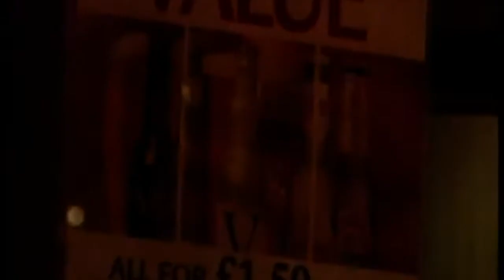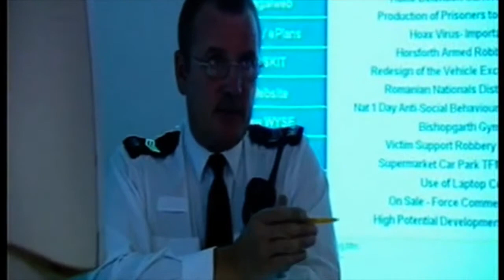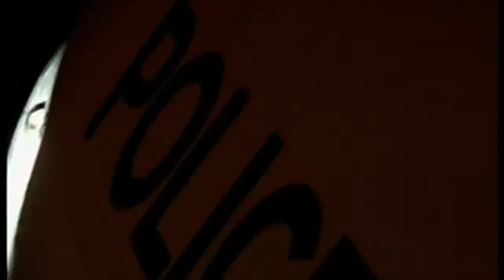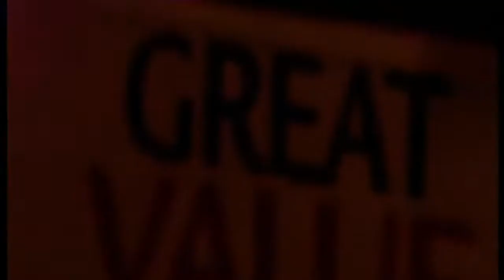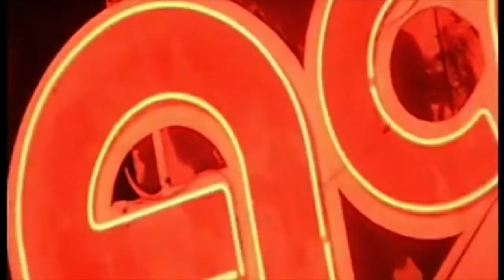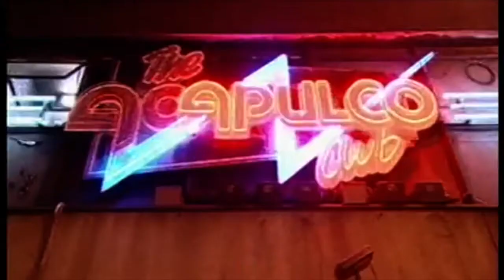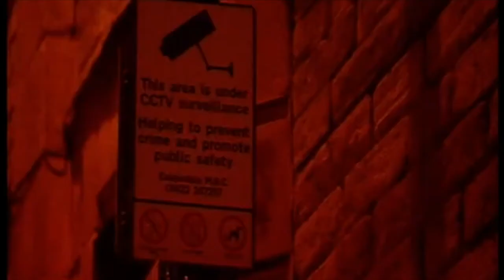A Night Out In Halifax West Yorkshire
Special Mention to ITV’s Crimefighters UK (2004) specifically the episode or series subtitled Crimefighters: A Night on the Town (which was about countless rape’s going on in Halifax Town centre mainly by fake taxi drivers) which was later played on Bravo’s Street Cops UK. It starred PC Saif Khan who is one of the nicest cops you could meet. We met for the 1st time when I was 17yo and he was kneeling on my chest, with another 2 guys from my school pinned either side of me with his arms. He said I fought like Mike Tyson, which I did to be fair. It was a 3 vs 3 fight which quickly turned into a 3 vs 15+ fight as 3 cars pulled up out of nowhere and were all trying to get me off the main guy I was fighting. They failed and the cops arrived less than a minute later. I left the Police station (which can be seen in Happy Valley series 2 I think) perfectly fine with a tiny scratch under my left eye from a kick by one of the guys from the cars. Whereas the cheeky shit from school who started the fight left with a Black eye, broken nose, and bust lip, with his blood scattered all over the pavement. I’m quite sure PC Khan starred on other Bravo shows like Booze Britain too.